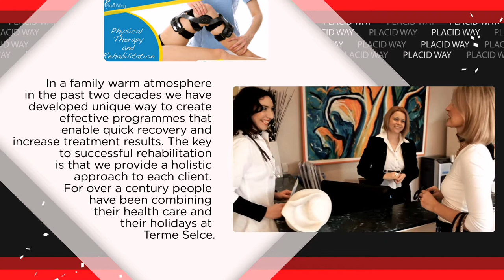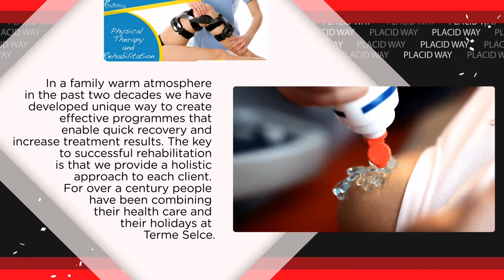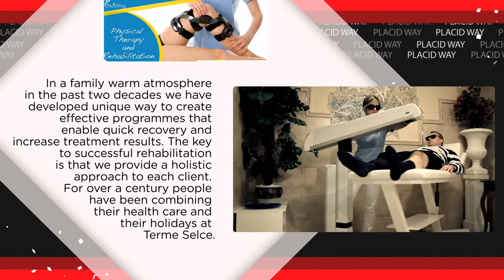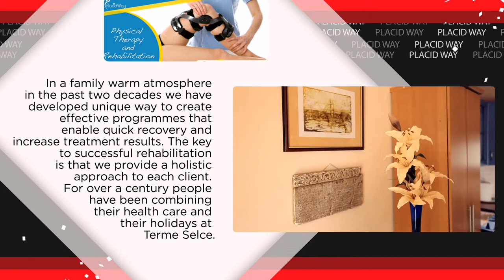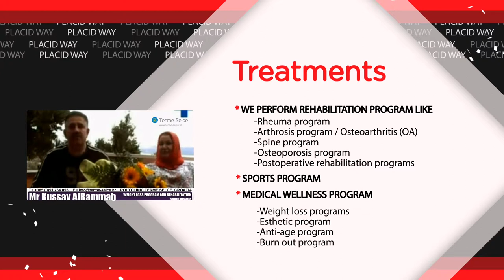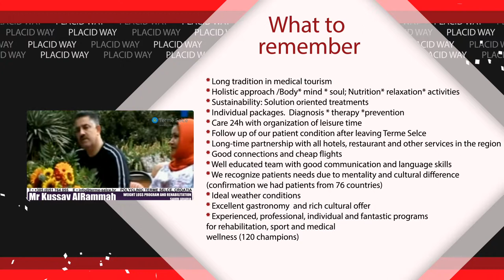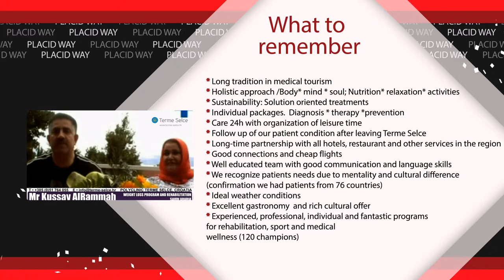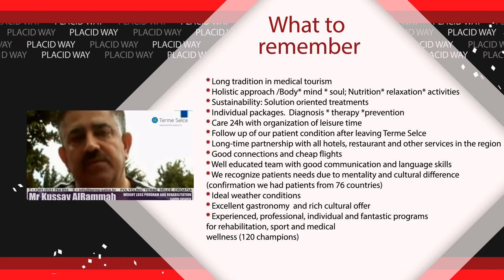Terme Selce: Medical Spa Treatment Center in Croatia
Terme Selce Health and Sport Center is located on the beautiful Croatian Cost of the northern Adriatic Sea, a place with a unique formula for those who are looking to be heathy. It is an ideal place for rehabilitation after surgery, illness or injury. Medical Center Terme Selce was established 1989 by dr. Ivan and Vlasta Brozicevic. More than 20 years of tradition and experience combined with new technology and approach, has resulted as clients from more than 76 countries from all over the world.